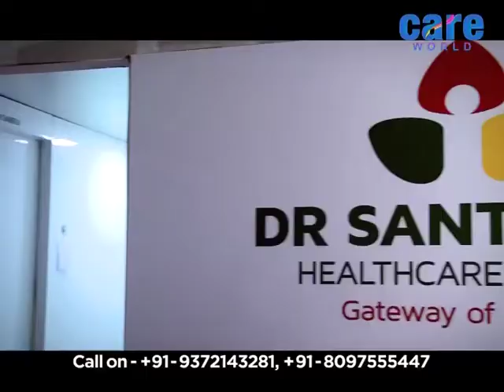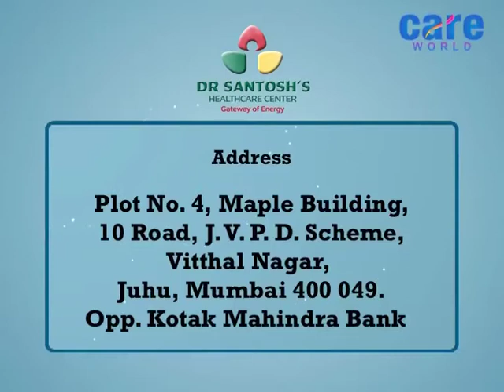Holistic उपचार से करें System Clean Dr Santosh Pandey & Dr Maiye Deshmukh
Dr Santosh's Healthcare Center - Gateway of Energy - is one stop solution for attaining optimum health. We at Dr Santosh's Healthcare Center address the entire spectrum of individual personality along with the physical and psychological aspects, balancing the body, mind, spirit and emotions thereby unburdening everyone from needless conflict and pain and embracing a happy fulfilled life, of good health, peace and happiness. The human body is a vital entity which runs harmoniously in a healthy condition. When there are alterations in the vital principles of the body and imbalance in the five elements, the electromagnetic field around us changes, thus causing the beginning of the diseases in our body. Keeping this in mind, we have adopted an integrated approach amalgamating various traditional and new age therapies to obtain optimal health. Maharashtra Gaurav Dr Santosh K Pandey is a Naturopath and an Acupuncturist par excellence. Post his graduation from The Gorakhpur University he shifted base to Mumbai from where his journey as a Naturopathy & Acupuncturist began. He trained himself in various healing methods & modalities though acupuncture remained his forte. Buoyed by the encouraging results of his treatments, a vision to serve the masses was born. He named his endeavour Shenmen Healing Center (Now called Dr Santosh’s Healthcare Centre), operating from a well set up clinic in Santacruz west - Mumbai with skilled Doctors & therapists as a part of the team. During his journey of 18 years he has won the hearts of many patients with his top quality health care services, attending to people from all walks of life right from ordinary people to film & TV industry fraternity, sportspersons, entrepreneurs etc. He has bought hope to people who were lost in maze of treatments with no results. In his pursuit to help more & more people he has now formed a Trust registered under the name of Shenmen Helping Hands. In its first year of inception the Trust has successfully conducted health camps for the underprivileged strata of the society.